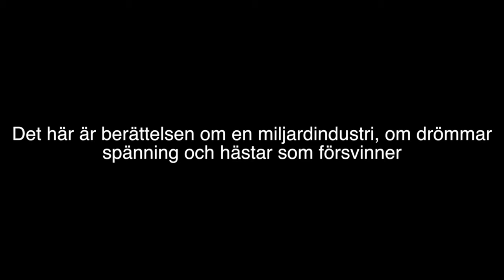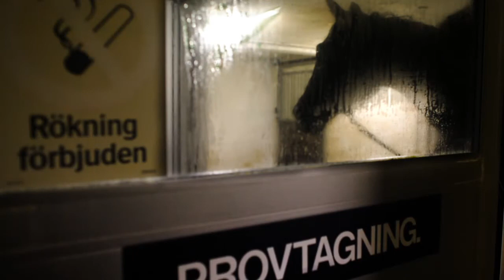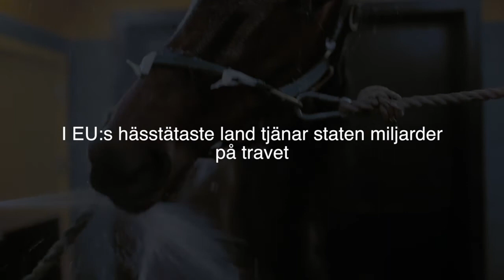Bildspel: Travet bakom kulisserna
I EU:s hästtätaste land tjänar staten miljarder på travet.&nbsp